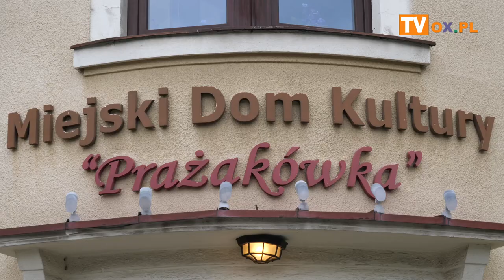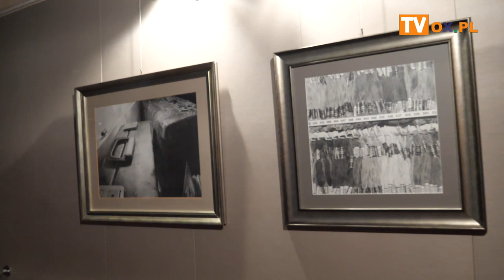Ustroń 13 05 2023 Sala widowiskowa, MDK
W sobotę (13.05) w trakcie IV Ustrońskiej Nocy Muzeów o 16.00 w sali widowiskowej, MDK "Prażakówka"
uroczyście otwarto wystawę malarstwa i grafiki następujących autorów:
Beata Sikora, Alicja Bąk-Żerebiec,Krzysztof Grabara
Jacek Stelmach, DAriusz Bogacki, Robert Heczko.